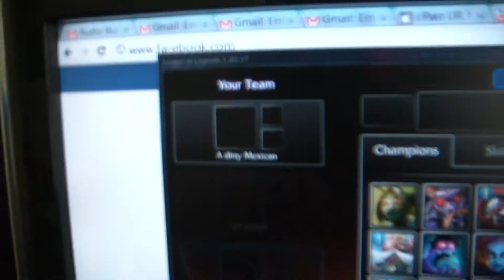BEST KARTHUS iN THE WORLD!!!